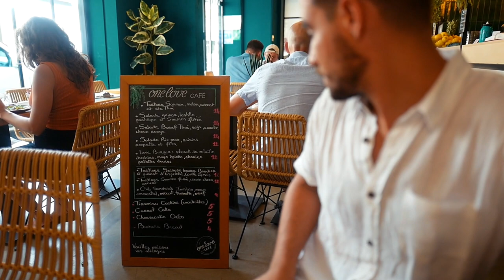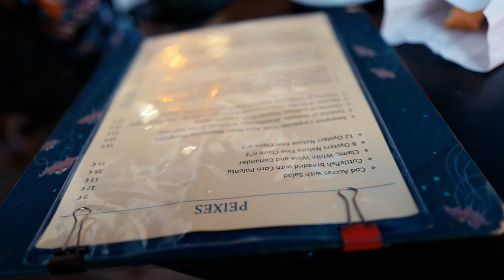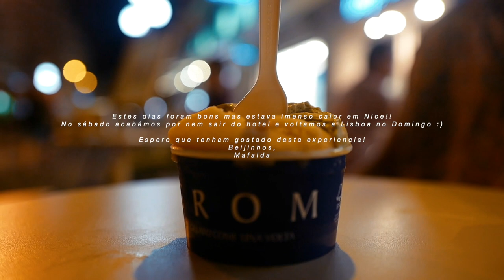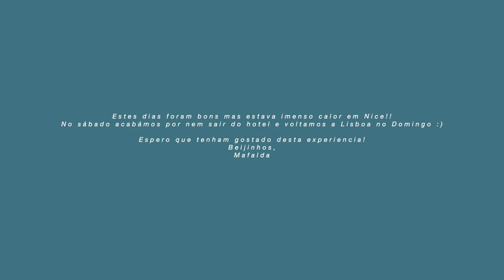4 DIAS EM NICE | Mafalda Sampaio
► MATERIAL USADO:
• Canon 5D Mark IV
• Leica Q